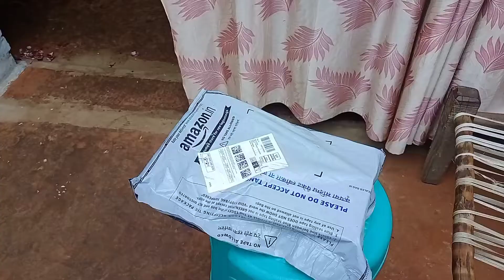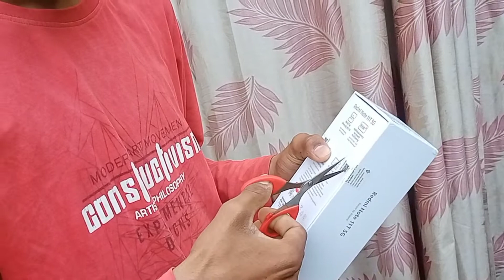Amazon, Redmi note 11 T 5G, Mobile Unboxing